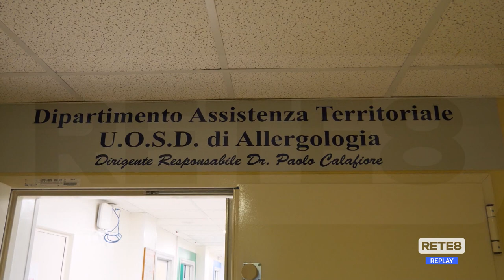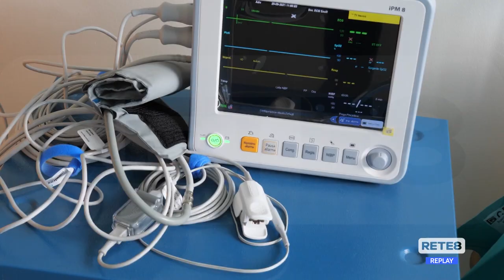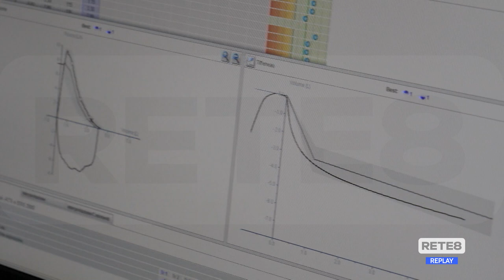Giulianova - Inaugurazioni in ospedale